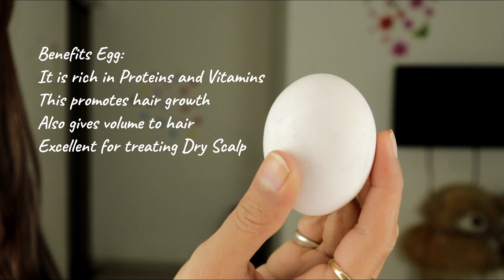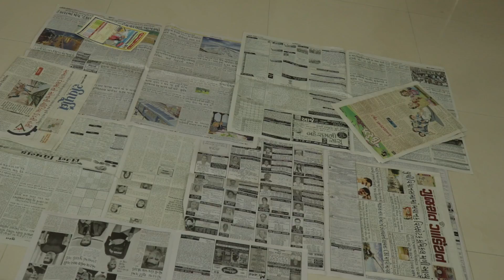How To Grow Your Hair In 1 Week With *PROOF* | Rinkal Soni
Hey Girls,

We all want rapid and healthy hair growth and so we try out many products from the market and DIYs.
But today this video/DIY, will make your hair grow by 0.5-0.7 inch overnight. It will work 100% for sure.
This is natural protein treatment for hair.. you can try once every 15 days. Follow the instructions in the video and do not use daily. As Overdo of anything is not good for our body.

Let me know your experience with this DIY in the comments section.

God Bless.